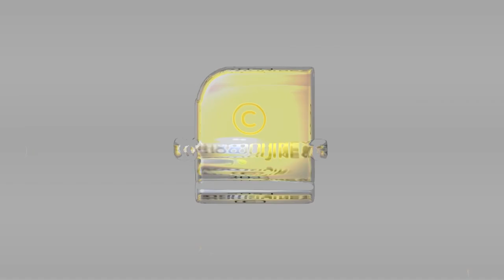മോഫിയ പർവീന്റെ ആത്മഹത്യ; രേഖകൾ പിടിച്ചെടുത്ത് ക്രൈംബ്രാഞ്ച്; കുടുംബം നിയമനടപടിക്ക്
മോഫിയയുടെ മരണത്തിൽ ദുരൂഹത
കൂടുതൽ തെളിവുകൾ പുറത്ത്